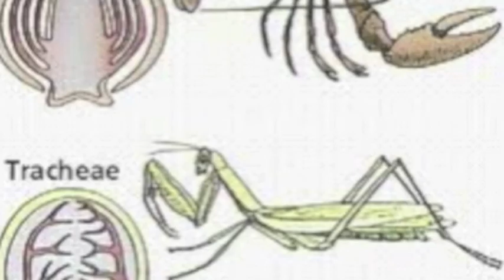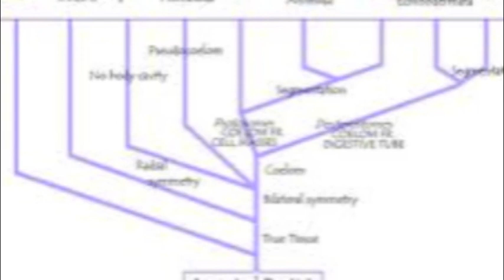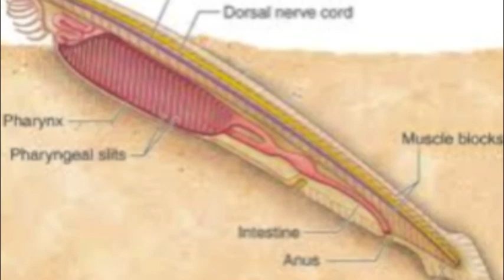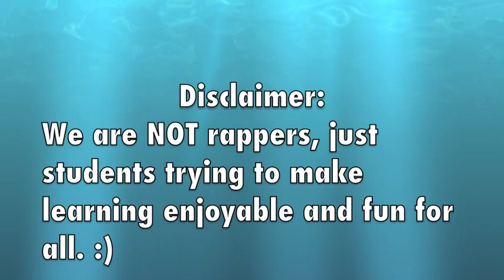O.E.D- Origin, Evolution, Diversity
LYRICS:

OED, how can I explain it
I'll take you frame by frame it
To have y'all understand we shall be singin' it
O is for Orgin, and the E is for evolution
The last D...well...that's pretty simple
It's like all of the animals in an ecosystem
Its just the d and 8 letters are missin
You add the rest of them and diversity is what you hear
It's a concept and I think its nothing you should fear

You ever been to Africa in the rain forests
Well if not then let me tell you bout the stuff you missed
Theres mad diversity especially when it comes to beetles
Better known as coleoptra well, enough about beetles
It's not a front, F to the R to the O to the N to the T
We got ants, hippos, monkeys, and the okapi
It's OED, its time for people to get with it
There's no room for love only symbiotic relationships
How many people out there know just what I'm gettin' at
Who thinks it's wrong that trees are being cut down, in fact
If you do, that's deforestation, we're not down with it
But if you are, we'll educate on it

Chorus:
You down with OED (Yeah you know me) 3X
Who's down with OED (Every last homie)
Who's down with OED (All the homies)

 As for the evolution, OED it means something gifted
Without it were the same, no one would be different
It's the longest, loveliest, meanest thing debated
It took a long time, but hey we finally made it
Metazoa is our common ancestor
I say this to remind you... it's a common jesture
From Calcarea and evolved to Cnidaria,
Platyhelminthes turned to Rotifera,
Lophophorates, Mollusca, Annelida, Nematoda, Arthropoda, Echniodermata, and now let's stop at Chordata

Chordata are coelomates with a notochord.
It's located 'tween the dorsal, hollow nerve cord.
They also have pharyngeal slits and a post anal tail.
But watch out 'cause they seem to use it very well.

Have you wondered why we're different yet we're so similar?
We all evolved from one and have a common ancestor.
Just take a look and see the same between us and them.

Now don't be shocked it's (OED), I had to make that clear
Now when you do it, do it well and make sure it counts
You're now rocking best, owww!

Chorus:
Who's down with OED (Every last lady)
Who's down with OED (All the ladies)